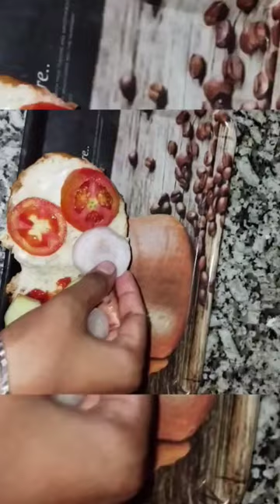how to make dasi burger at home 🍔🍔 # yt shorts # foddy girl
how to make dasi burger at home 🍔🍔

plz supporr